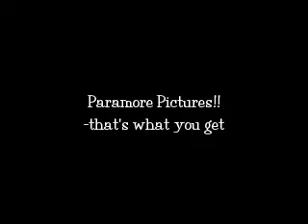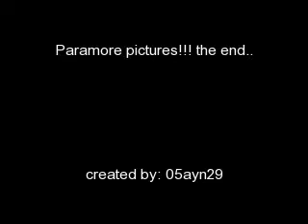The Old Paramore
Paramore Pictures
..the song thats what you get was disabled from reasons.
 THE ORIGINAL PARAMORE
JOSH FARRO HAYLEY WILLIAMS ZAC FARRO AND JEREMY DAVIS!